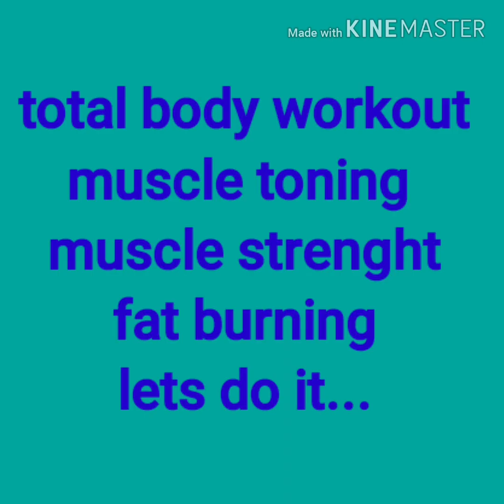TOTAL BODY WORKOUT/coach zinjazz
Hi welocome to my channel! coach zinjazz
Total body workout wtih weights
Muscle strenght, muscle toning,fat burning
You.can do.this at home, for the weights u can use bottle of water  or body weights.

Each exercises 10-12 reps.  3 sets
Interval 15 sec. For recovery.
After workout do stretching